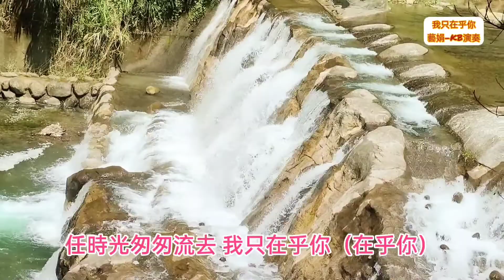【甜蜜蜜&我只在乎你_伴奏版】🎹藝娟-電子琴演奏cover